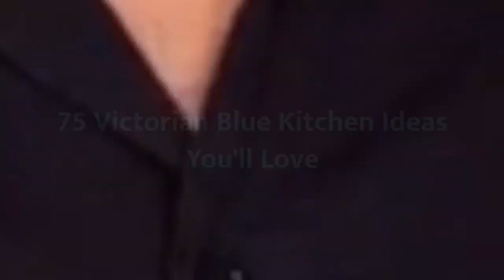75 Victorian Blue Kitchen Design Ideas You'll Love ⭐️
0:00:00 - Intro
0:00:12 - Victorian Blue Kitchen Design Ideas You'll Love: Inspirations 1 to 25
0:01:56 - Victorian Blue Kitchen Design Ideas You'll Love: Inspirations 26 to 50
0:03:52 - Victorian Blue Kitchen Design Ideas You'll Love: Inspirations 51 to 75